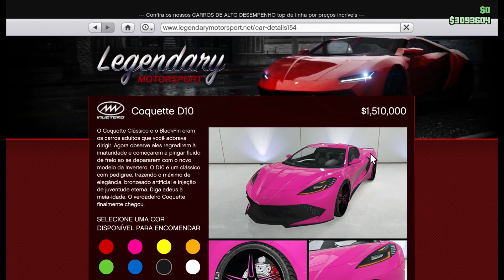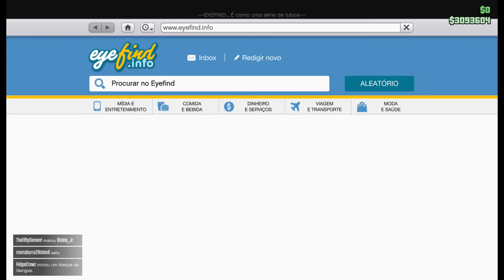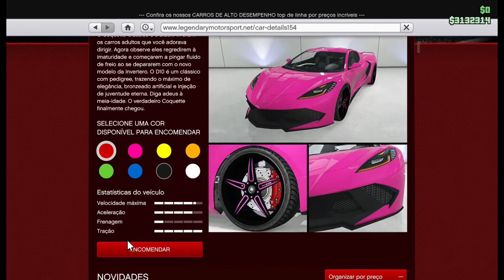Tunando o Corvette adicionado na DLC de verão de 1.500.000 ! Muito épico (GTA V online)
Galera agente hoje vai estar tunando o Coquette, que na vida real é o Corvette de 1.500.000, adicionado nessa DLC de agosto aqui no GTA V online !!
E fica ligado no vídeo até o final que vai acontecer algo impressionante !

Você  me ajudara muito, valeu:    (é só copiar e compartilhar)